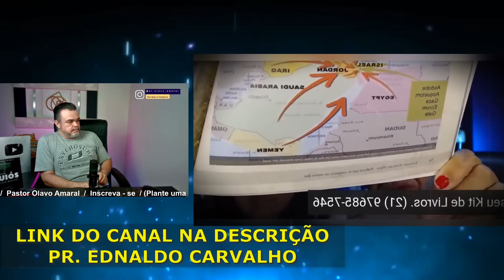VEJA ISSO!!! VAI SER DENTRO DE POUCOS DIAS 🚨 🚨 CADA VEZ MAIS PERTO | ORAÇÃO URGENTE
Link do canal do pastor Ednaldo Carvalho

 / pr.olavo_am.  .

 / pastorolavoa.  .

guerra espiritual
batalha espiritual